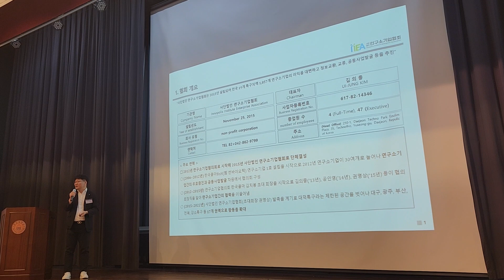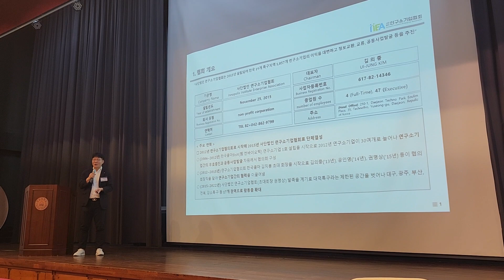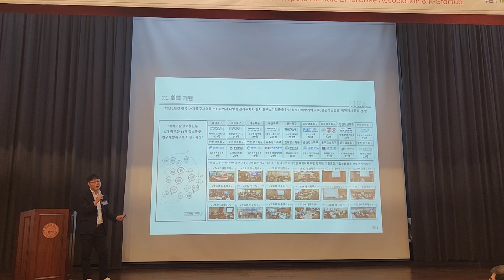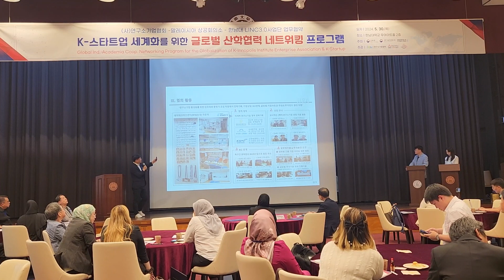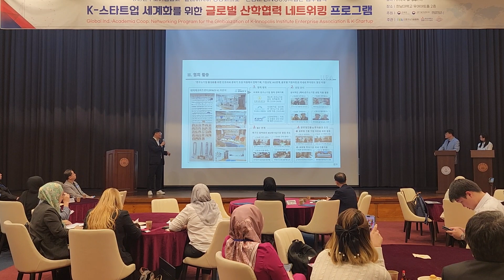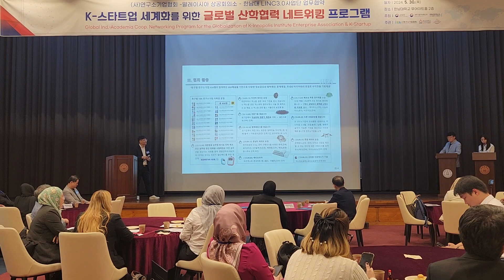(사)연구소기업협회 - 말레이시아 상공회의소 - 한남대 LINC3.0사업단 업무협약 / K-스타트업 세계화를 위한 글로벌 산학협력 네트워킹 프로그램 (24.05.30 한남대학교)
#(사)연구소기업협회